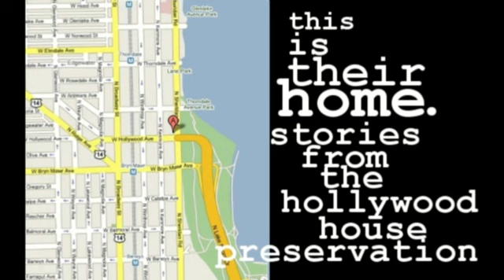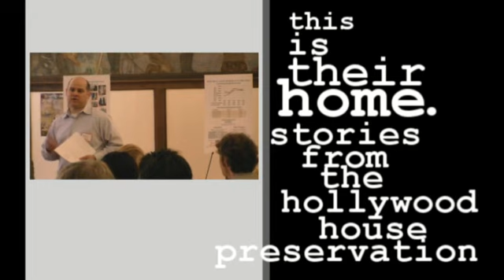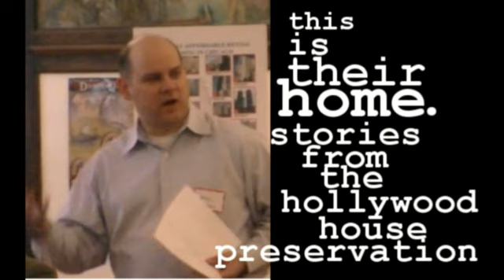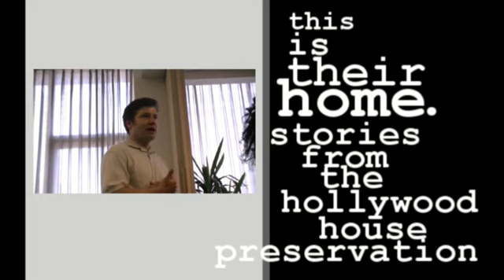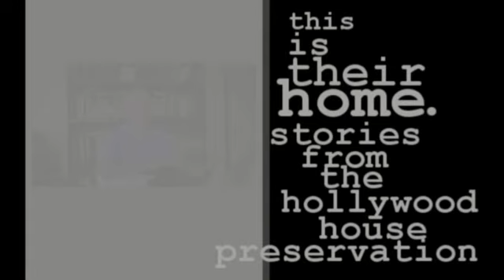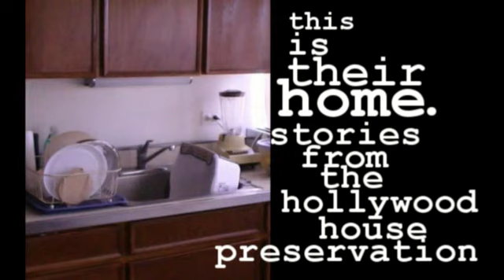This is Their Home: Stories from the Hollywood House Preservation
This is the second Talking To Walls podcast, which spotlights the Hollywood House redevelopment at 5700 N Sheridan, in Chicago's Edgewater/Uptown neighborhood.  We hear stories from several people who helped the neighborhood preserve 197 units of affordable housing for seniors, including Andy Geer of Heartland Alliance, Gene Horcher of Jane Addams Senior Caucus, Zach Stanley of Madison Construction and other tenants.